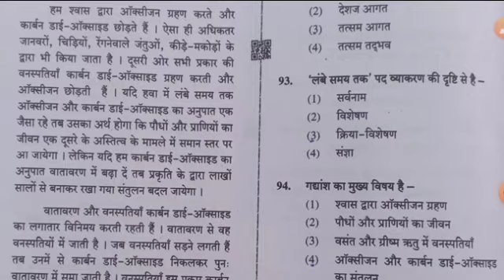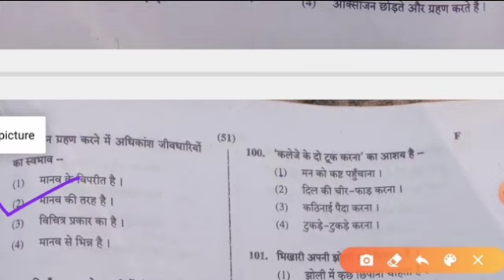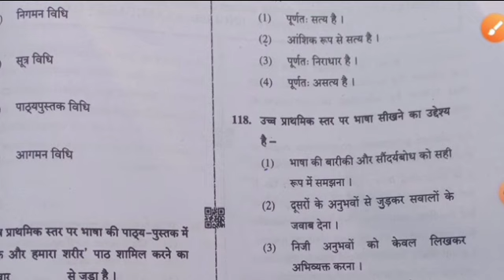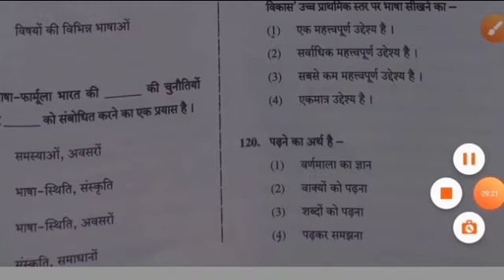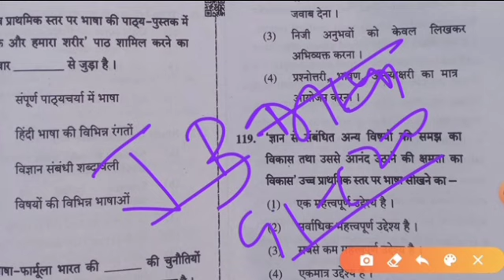CTET JUNIOR LEVEL SOLVED PAPER 8 DEC 2019|| CTET JUNIOR LEVEL HINDI 8 DEC 2019